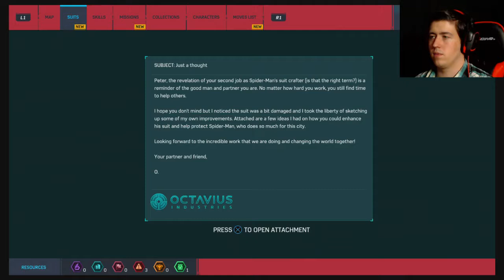Marvel's Spider-Man: New Spider Suit!!!: Part 3: Start Player One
Brandon Knight's Spider-Man suit has taken a lot of damage. It is time to get a new one. One that has a lot of cool lights and gadgets.